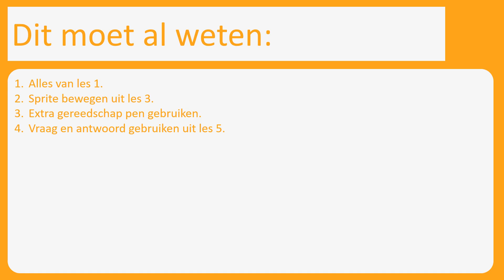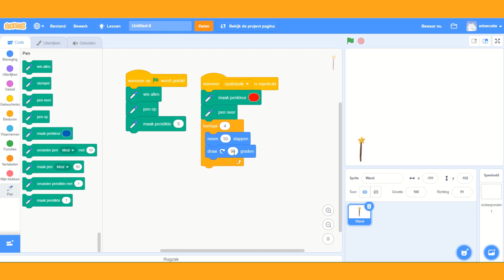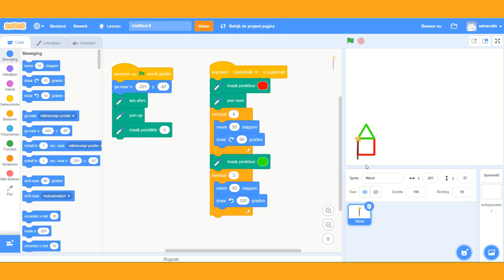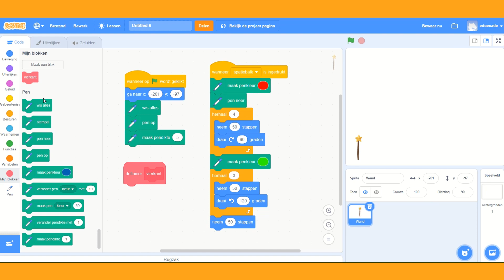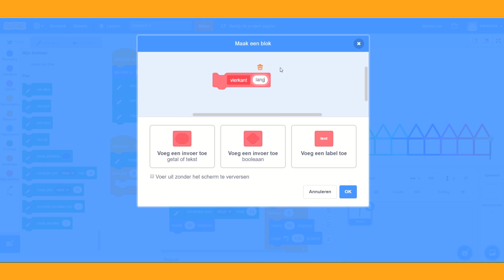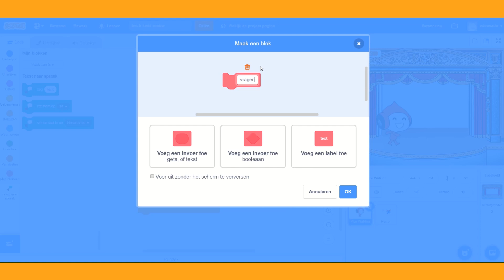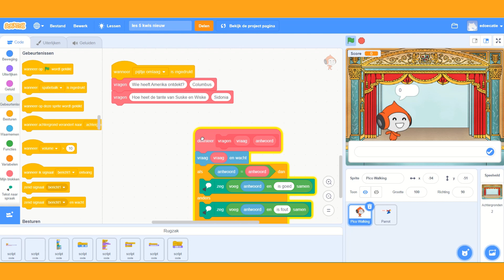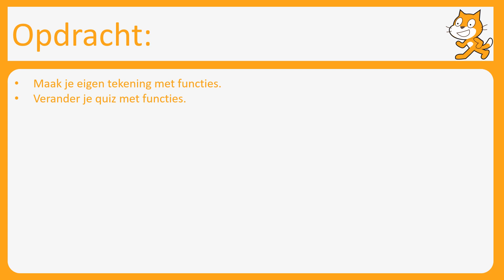Scratch les 6 tekenen met functies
Je leert hoe je eenvoudig figuren kunt tekenen.
je leert functies maken om je programma een stuk makkelijker te maken.
je leert hoe je les 5 (quiz) eenvoudiger kunt maken met een functie.

De volgende lessen worden nog gemaakt of zijn al klaar
- Les 1. Een sprite van kleur laten veranderen
- Les 2. Regenboogkleuren tekenen
- Les 3. Bewegen en alles over X en Y coördinaten
- Les 4. Maak een verhaal of een grap
- Les 5. Vraag en antwoord met een voorwaarde
- Les 6. Met functies automatisch tekenen
- Les 7. Dansen op muziek. Beats maken en sprites bewegen
- Les 8. kat en muisspel met willekeurig bewegen met variabele
- Les 9. Getallen raden.
- Les 10. Tafels oefenen met willekeurige getallen.
- Les 11. Namen kiezer, verliefde stellen met Lijsten.
- Les 12. Eigen geluiden opnemen
- Les 13. Maak een vertaalmachine. Tekst to speech en vertalen
- Les 14. Pong
- Les 15. Appeltjes vangen. Clone, gebruikersnaam en Cloud variabele